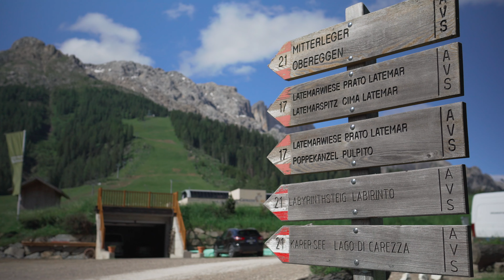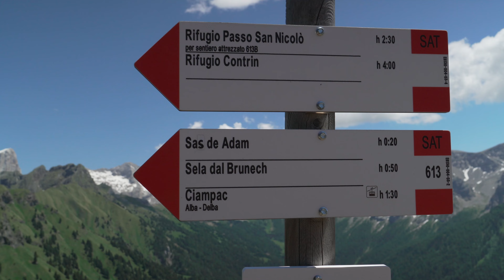VAL DI FASSA - DOLOMITI - Forcella Latemar - Sas de Adam -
dolomiti#valdifassa#forcellalatemar#sasdeadam#
Due escursioni imperdibili da fare sulle DOLONITI... forcella Latemar e Sas de Adam. Due trekking bellissimi  in Val di Fassa che noi vi racconteremo come sempre...a modo nostro.
Buone camminate a tutti
Cristina Gianluca e Marta